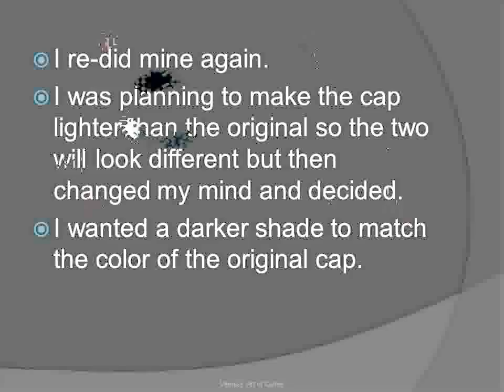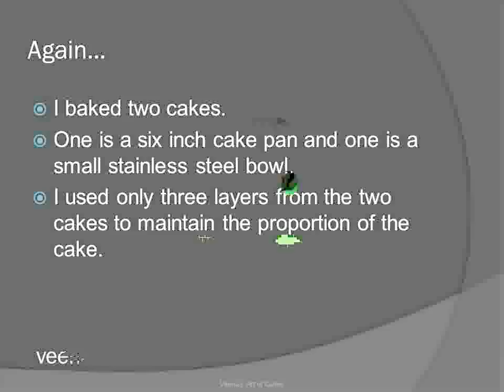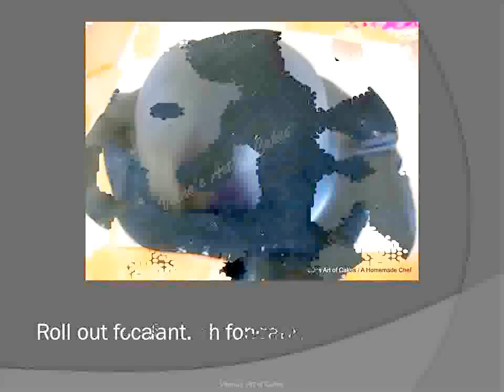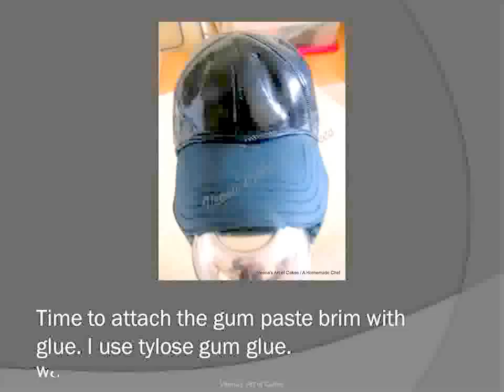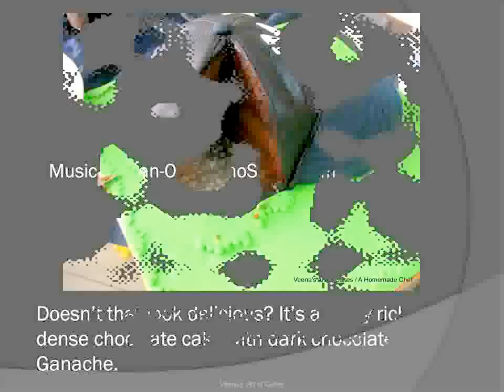How to make a Baseball Cap Cake, New York Yankees Hat Cake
A baseball cap cake can be a perfect cake for a boy or man celebrating his birthday.  This one is specifically a New York Yankees Cap Cake but most baseball caps can be made the same way. With the right cake and right technique this cake can be very easy to make. Here are more details with a few progress pictures on how I made this cake.

My name is Veena and I am the face behind the blog
You probably also know my blogs by their former names Veena’s Art of Cakes and A Homemade Chef which I have now combined into my name blog Veena Azmanov.

I CAKE & COOK –
I DECORATE & TEACH CAKE DECORATING PROFESSIONALLY & I LOVE FOOD
SO I BLOG ALL ABOUT CAKE & COOK
RECIPES, MEALS, DESSERTS, BUSINESS TIPS, BLOGGING TIPS,
HOW TO START A BLOG +HOW TO MAKE MONEY ONLINE
JUST BY SHARING YOUR PASSION AND MORE..

1. The name of the artist: Dan O'Connor (DanoSongs.com)

2. The name of the track: Example: The Owl Named Orion

4. Direct link to the license terms: This is the link to the license If you are using the music free with credit: